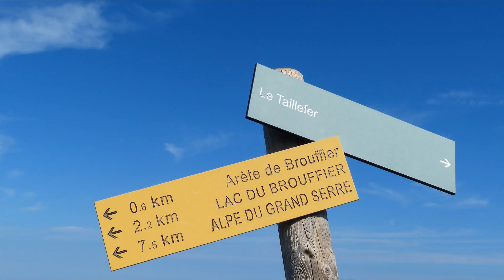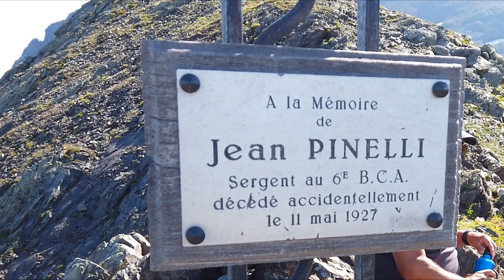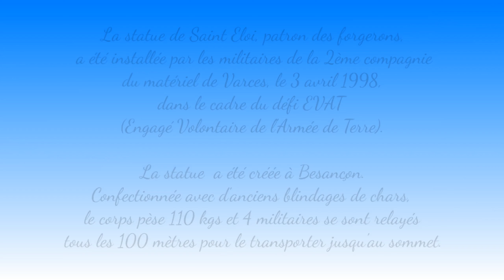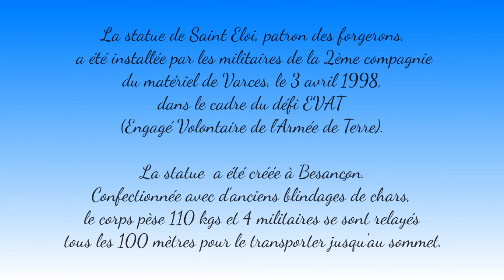Le Taillefer - La Morte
Randonnée en boucle au sommet du Taillefer, point culminant de la chaîne à 2857 mètres d'altitude.
Départ de La Morte, Comboursière, la crête de Brouffier et retour par le lac de l'Emay.
On profite d'un vaste panorama depuis ce belvédère sur la chaîne du Vercors, la vallée de Grenoble, le plateau des lacs de La Morte avec une vue aérienne sur le Lac Fourchu, la chaîne de Belledonne, le massif des Rousses, le massif des Écrins, le Mont Blanc au loin et plus proche le massif du Grand Armet.
10 août 2021